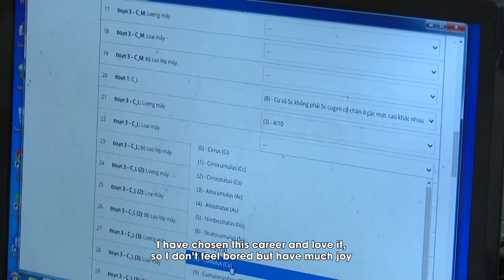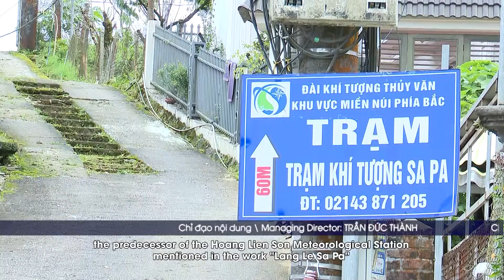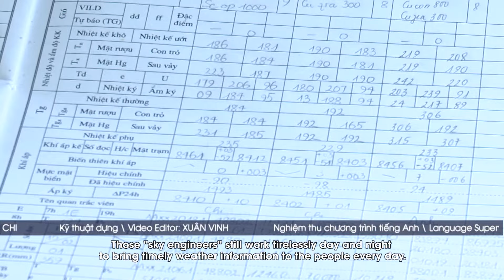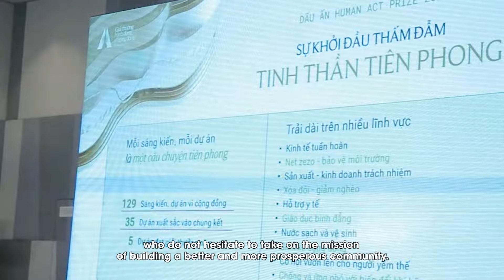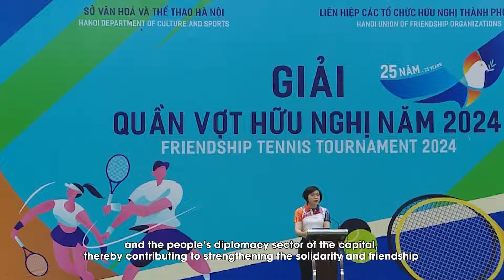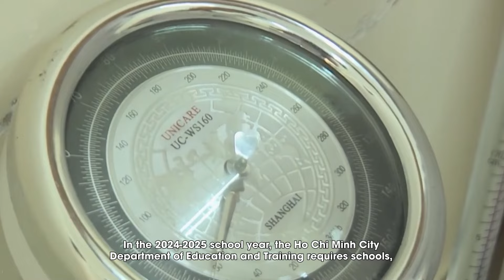Những ''kĩ sư canh trời' ở trạm khí tượng Sa Pa | VTC10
VTC10 | Những kĩ sư canh trời ở trạm khí tượng Sa Pa.
Giữa cái im ắng của đất trời bao trùm bởi sương mù dày đặc, không có một tiếng động nào ngoài tiếng chim hót líu lo, chỉ có tiếng bước chân của những quan trắc viên Trạm khí tượng Sa Pa vang lên rõ mồn một. Họ chính là những người ngày đêm chống chọi với gió rét để gắn bó với nghề “đếm gió, đo mưa” suốt 365 ngày mỗi năm, giúp chúng ta biết thời tiết nắng hay mưa, lạnh hay nóng.
* Địa chỉ: Tầng 11, Tòa nhà VTC, 23 Lạc Trung, Hai Bà Trưng, Hà Nội